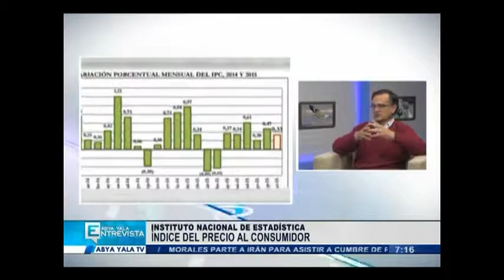Abya Yala Entrevista - ¿Qué es el Índice del Precio del Consumidor? - Lunes 23 noviembre 2015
Gabriela Alcón entrevista a Luis Pereira, Director del Instituto Nacional de Estadísticas (INE). El PIB y ¿qué es el Índice del Precio del Consumidor (IPC)? 'Es un indicador que mide la variación de precios'. 73 encuestadores trabajan cada día consiguiendo datos del IPC. (Video).